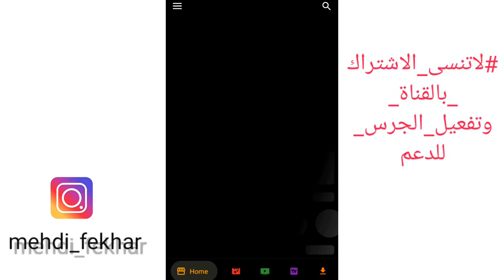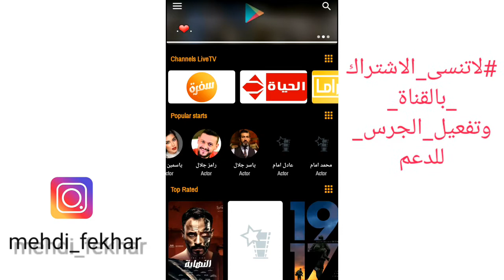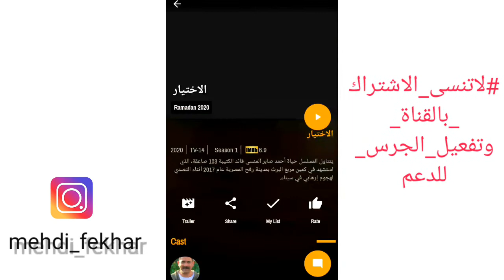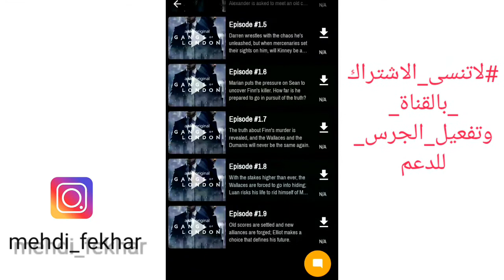أفضل تطبيق لمشاهدة مسلسلات رمضان مجانا 2020 ✔ والمسلسلات الاجنبية 😲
مسلسلات رمضان 2020 مغربية,
مسلسلات رمضان 2020 2m,